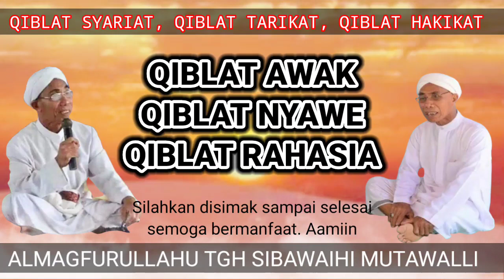tgh Sibawaihi Qiblat Badan, qiblat Nyawa, qiblat Rahasia